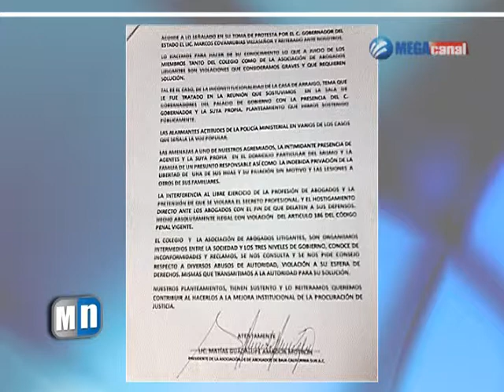REUNIÓN PROCURADOR-COLEGIO ABOGADOS.mpg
Liman asperezas el colegio de abogados y el procurador, acuerdan entablar mesas de trabajo para evitar rezago de casos. La renuncia del procurador no fue tocada.